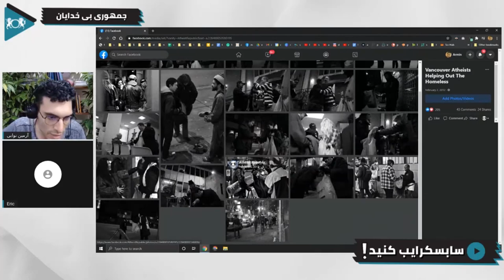امید دانا: سرمایه گذاری آمریکا در فیلیپین و کارتن خوابی در آمریکا